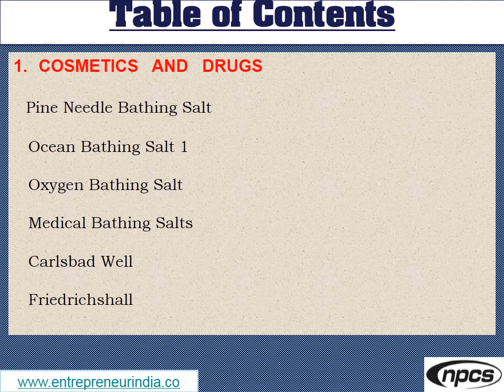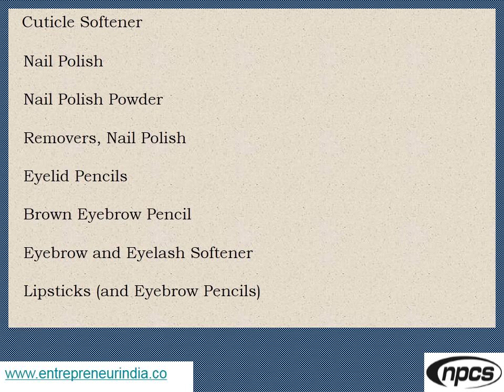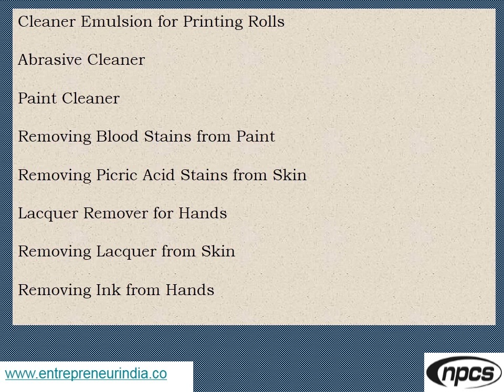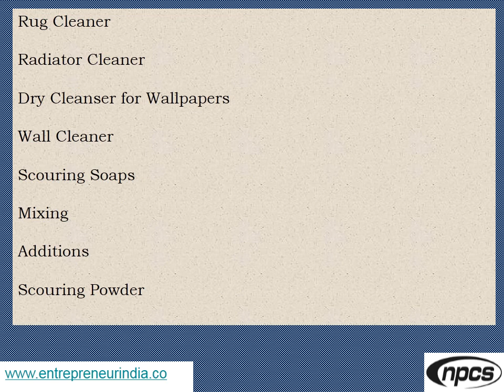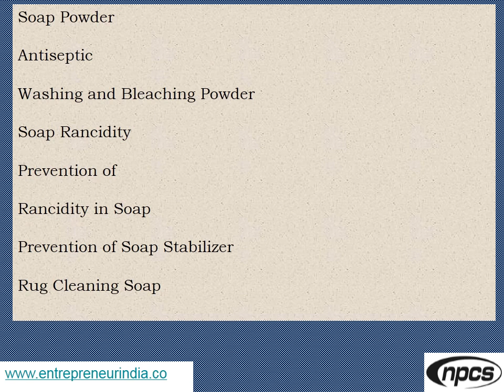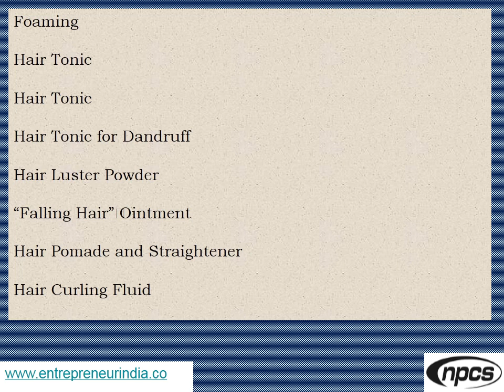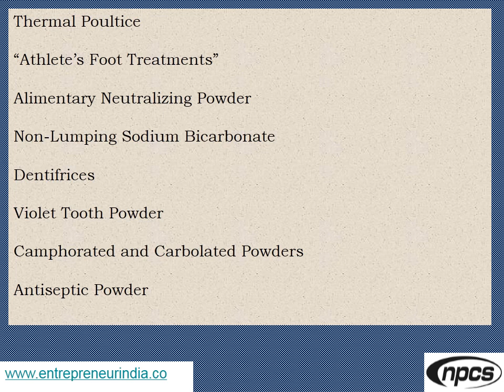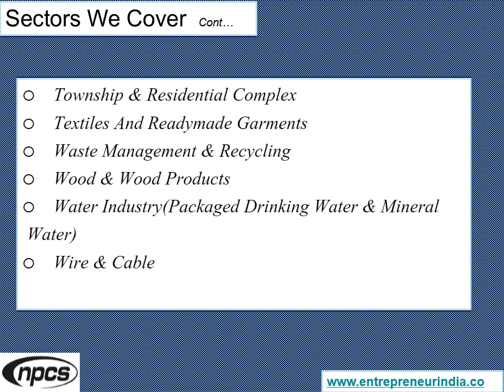Formulas for Production of Cosmetic | Drug | Cleaner | Soap | Detergent | Dentrices and Depilatories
Cosmetics, also known as make-up, are substances or products used to enhance or alter the appearance or fragrance of the body. Many cosmetics are designed for use of applying to the face and hair. They are generally mixtures of chemical compounds; some being derived from natural sources (such as coconut oil), and some being synthetics. Common cosmetics include lipstick, mascara, eye shadow, foundation, rouge, skin cleansers and skin lotions, shampoo, hairstyling products (gel, hair spray, etc.).

ENTREPRENEUR INDIA
106-E, Kamla Nagar, Opp. Mall ST,
New Delhi-110007, India.